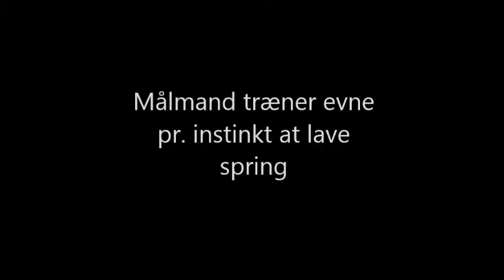E18 Spring bevægelse sidevejs